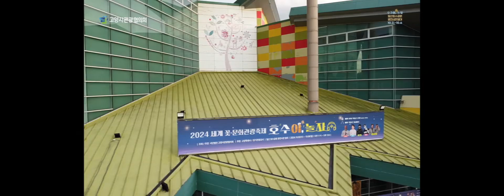세계꽃문화관광축제「호수야(夜) 놀자!」성료